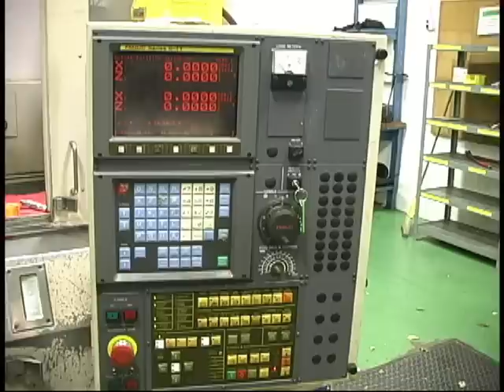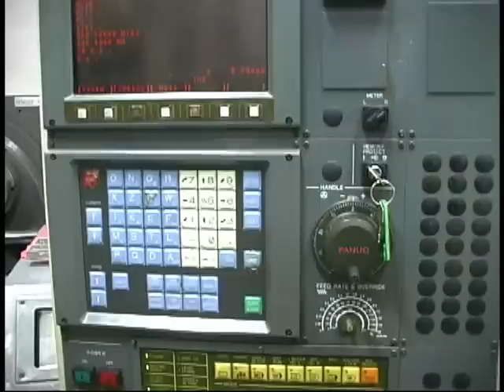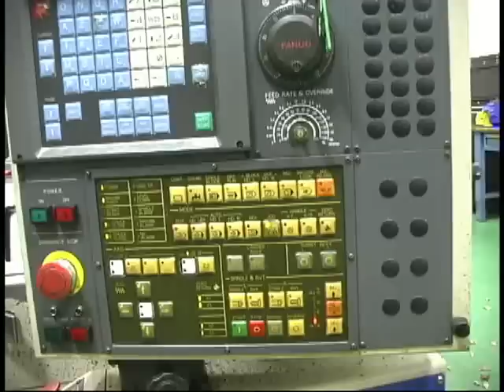Miyano LM-11 CNC Lathe with Fanuc 0TT control CNC Digital, Inc.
Miyano LM-11 with Fanuc 0-TT control-CNC Lathe,  4 spindle chucker with rotating carrier for free load unload. 2 turrets run 1st and 2nd op programs simultaneously. or two 1st op programs simul. Please call for more info.
 CNC Digital, Inc.